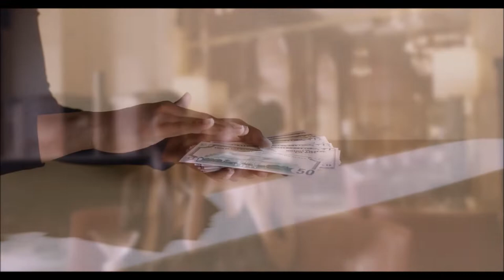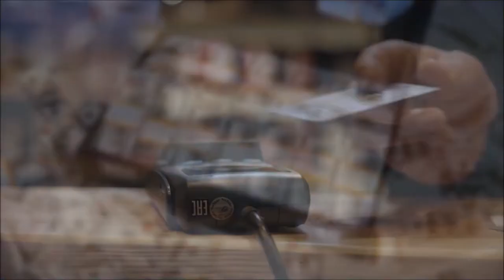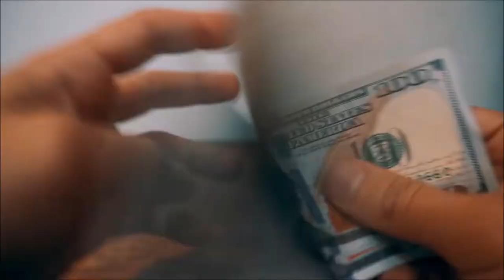The Importance of Selective Sharing in Wealth and Good Fortune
In this insightful YouTube video, the importance of selective sharing in wealth and good fortune is explored. The video begins by acknowledging the paradox of prosperity, where success can attract both positive and negative attention. It emphasizes the significance of protecting one's financial assets through careful planning and decision-making, ensuring financial security is maintained while sharing responsibly.

This presentation also delves into the necessity of avoiding exploitation and maintaining genuine relationships. Viewers are encouraged to recognize red flags and set boundaries to safeguard their interests. Nurturing authentic connections is discussed, highlighting the importance of open communication with loved ones regarding financial boundaries.

Additionally, the video underscores the need to prioritize personal well-being, explaining that wealth and good fortune should enhance, not detract from, one's quality of life. Strategies for self-care and stress reduction are shared.

Strategic philanthropy is advocated as a means of making a more meaningful impact by focusing on causes aligned with one's values and passions. The video emphasizes responsible giving and highlights the importance of empowering others through financial education.

The concept of building a legacy is explored, emphasizing how selective sharing contributes to leaving a lasting impact on future generations. Estate planning is recommended to preserve one's values and objectives.

In summary, this YouTube video provides a comprehensive overview of the importance of selective sharing in wealth and good fortune. It encourages viewers to strike a balance between generosity and financial responsibility, protecting their financial assets, nurturing meaningful relationships, and leaving a meaningful legacy. Viewers are invited to reflect on their own approach to sharing prosperity while considering the implications for their financial well-being and personal growth.

This Channel is very thought-provoking!

Written By: Tonya Renee Anderson
Narrated By: "Adam"